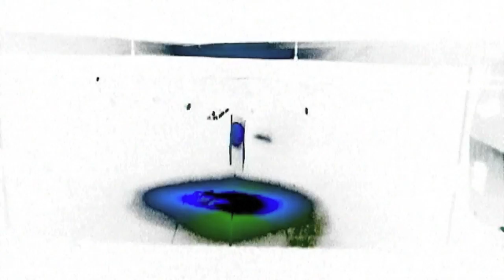Wasting Away (Reprise)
As one of the extra's on my upcoming DVD release, 'Songs Of Candlelight & Razorblades - Live', I have put together 14 visuals (one for each track on the studio album of the same name), mostly filmed on a Smartphone, and then edited and processed in iMovie. This particular one is of renowned Butoh dancer Tadashi Endo and was filmed by my wife, Cinthya, in a small theatre in Sao Paulo a year or two ago. She filmed 2 consecutive performances from different positions in the theatre and I went through all the footage and chose what I considered to be the most striking images and pieced them together to make this 'little' film. Thanks to Tadashi for permission to use his image.
To pre-order my 2 x DVD and 1 x CD release please go